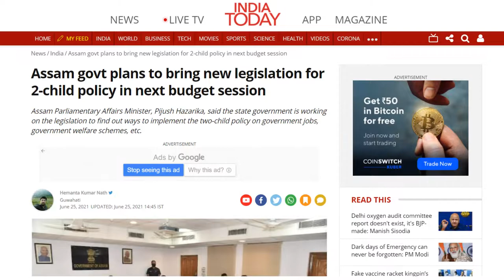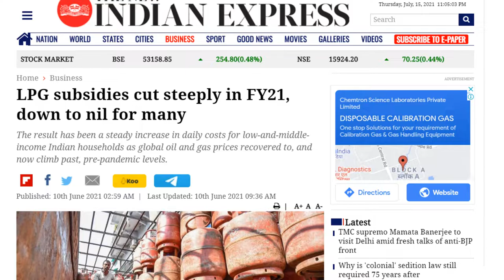UP 2 Child Policy Bill | Unconstitutional And Undemocratic | Hindi | Prajak Karande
UP 2 Child Policy Bill | Unconstitutional And Undemocratic.
In this Particular Video, we will look at the new proposed Population Draft Bill Titled The Uttar Pradesh Population (Control, Stabilization, and Welfare) Bill, 2021, by the Uttar Pradesh's state law commission. Its Incentives and disincentives and we will also see why this bill is totally unconstitutional and undemocratic in every way.

इस विशेष वीडियो में, हम उत्तर प्रदेश सरकार द्वारा प्रस्तावित नए प्रस्तावित जनसंख्या ड्राफ्ट विधेयक को देखेंगे। इसके प्रोत्साहन और हतोत्साहन और हम यह भी देखेंगे कि यह बिल हर तरह से पूरी तरह से असंवैधानिक और अलोकतांत्रिक क्यों है।

اس خصوصی ویڈیو میں ، ہم اترپردیش حکومت کی جانب سے تجویز کردہ نو آبادیاتی مسودہ بل دیکھیں گے۔ اس کی حوصلہ افزائی اور حوصلہ شکنی اور ہم یہ بھی دیکھیں گے کہ یہ بل ہر طرح سے غیر آئینی اور غیر جمہوری کیوں ہے۔

ಈ ನಿರ್ದಿಷ್ಟ ವೀಡಿಯೊದಲ್ಲಿ, ಉತ್ತರ ಪ್ರದೇಶ ಸರ್ಕಾರವು ಹೊಸ ಪ್ರಸ್ತಾವಿತ ಜನಸಂಖ್ಯಾ ಕರಡು ಮಸೂದೆಯನ್ನು ನೋಡೋಣ. ಇದರ ಪ್ರೋತ್ಸಾಹ ಮತ್ತು ಪ್ರೋತ್ಸಾಹಕಗಳು ಮತ್ತು ಈ ಮಸೂದೆ ಏಕೆ ಸಂಪೂರ್ಣವಾಗಿ ಅಸಂವಿಧಾನಿಕ ಮತ್ತು ಪ್ರಜಾಪ್ರಭುತ್ವ ವಿರೋಧಿ ಎಂದು ನಾವು ನೋಡುತ್ತೇವೆ.

या विशिष्ट व्हिडिओमध्ये आम्ही उत्तर प्रदेश सरकारने सादर केलेल्या नवीन लोकसंख्या मसुदा विधेयक पाहू. त्याचे प्रोत्साहन आणि डिसेंन्टीव्हिटीज आणि हे विधेयक सर्व प्रकारे पूर्णपणे असंवैधानिक आणि लोकशाही का आहे हे देखील आपण पाहू.

यूपी 2 चाईल्ड पॉलिसी बिल | असंवैधानिक आणि लोकशाही | प्राजक करंडे | हिंदी
यूपी 2 चाइल्ड पॉलिसी बिल | असंवैधानिक और अलोकतांत्रिक | प्राजक करांडे | हिंदी
ಯುಪಿ 2 ಮಕ್ಕಳ ನೀತಿ ಮಸೂದೆ | ಅಸಂವಿಧಾನಿಕ ಮತ್ತು ಪ್ರಜಾಪ್ರಭುತ್ವ ವಿರೋಧಿ | ಪ್ರಜಕ್ ಕರಂಡೆ | ಹಿಂದಿ
യുപി 2 ചൈൽഡ് പോളിസി ബിൽ | ഭരണഘടനാവിരുദ്ധവും ജനാധിപത്യവിരുദ്ധവും | പ്രജക് കരണ്ടെ | ഹിന്ദി
உ.பி. 2 குழந்தை கொள்கை மசோதா | அரசியலமைப்பற்ற மற்றும் ஜனநாயக விரோத | பிரஜக் கரண்டே | இந்தி
ਯੂਪੀ 2 ਚਾਈਲਡ ਪਾਲਿਸੀ ਬਿੱਲ | ਗੈਰ ਸੰਵਿਧਾਨਕ ਅਤੇ ਗੈਰ ਲੋਕਤੰਤਰੀ | ਪ੍ਰਜਾਕ ਕਾਰਾਂਡੇ | ਹਿੰਦੀ
યુપી 2 બાળ નીતિ બિલ | ગેરબંધારણીય અને લોકશાહી | પ્રજાક કરંદે | હિન્દી
యుపి 2 చైల్డ్ పాలసీ బిల్లు | రాజ్యాంగ విరుద్ధం మరియు అప్రజాస్వామిక | ప్రజాక్ కరాండే | హిందీ
یوپی 2 چائلڈ پالیسی بل | غیر آئینی اور غیر جمہوری | پراجک کرنڈے | ہندی

Hello, my name is Prajak Karande. I am not a leftist nor a rightist but yes I am a nationalist and a patriot just like you. I like creating informative videos on current national and international topics.